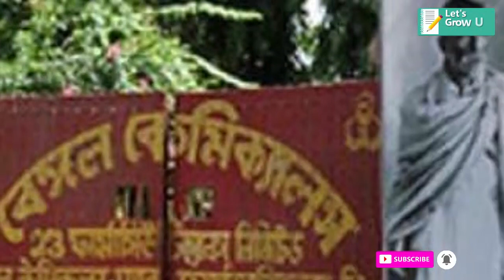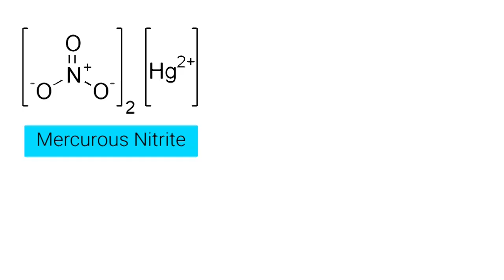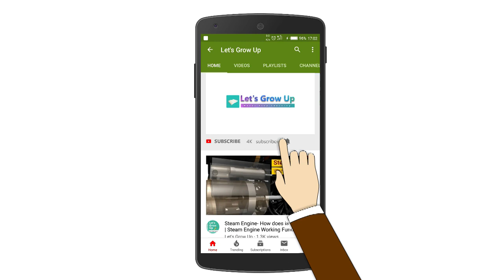Explain Hydraoxyclroquine and Bengal chemical | Acharya Prafulla Chandra Ray | Hydroxychloroquine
Prafulla Chandra Ray (प्रफुल्ल चन्द्र राय)

Acharya Sir Prafulla Chandra Ray CIE, FNI, FRASB, FIAS, FCS was an eminent Indian Bengali chemist, educationist, historian, industrialist, and philanthropist. He established the first modern Indian research school in chemistry and is regarded as the father of chemical science in India.

In this video, we have shared about sir Prafulla Chandra Ray's biography and the history of Bengal chemical.

Thanks
Leat's grow up Team
"Never Sop Your Learning"